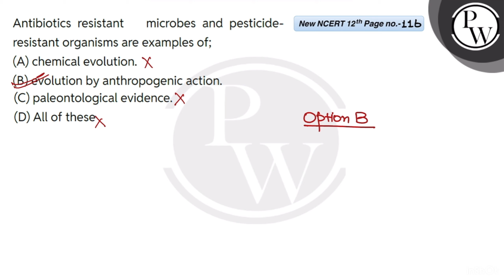Antibiotics resistant microbes and pesticide-resistant organisms are examples of;....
Antibiotics resistant microbes and pesticide-resistant organisms are examples of; 📲PW App